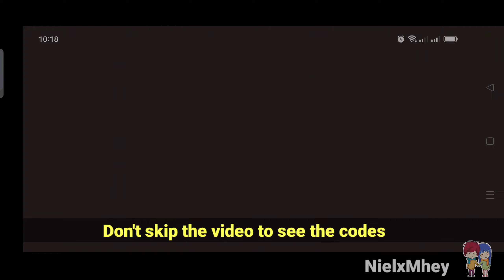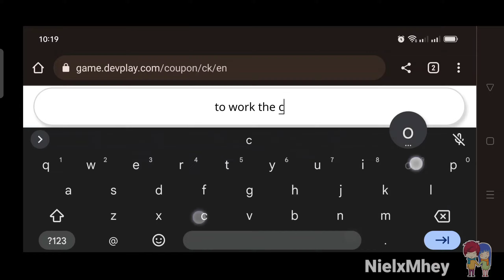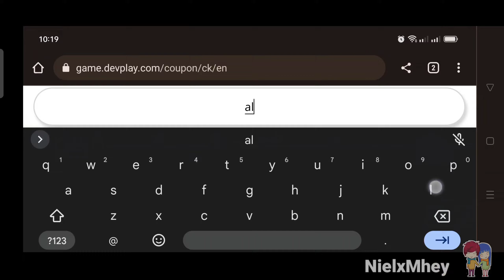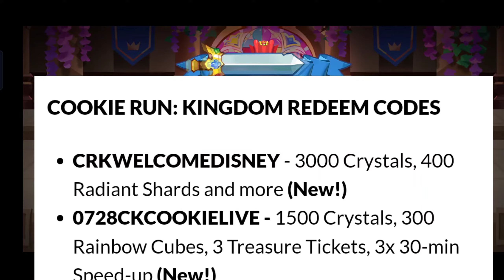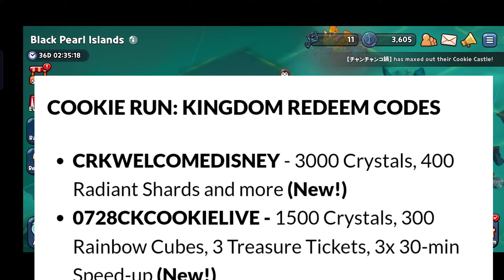*Free Captain Caviar* Cookie Run Kingdom Codes || Cookie Run Kingdom Coupon Codes 2022